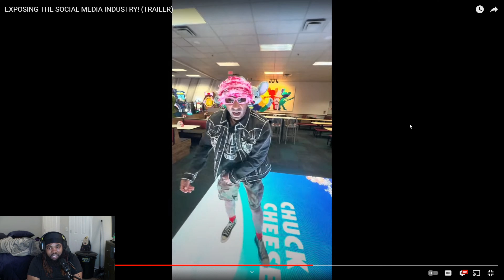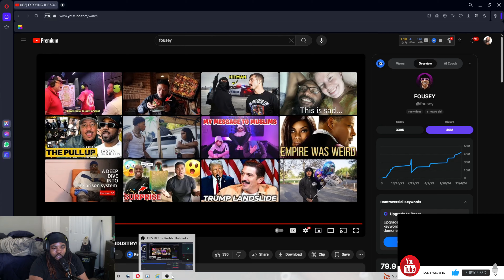FOUSEY EXPOSING THE SOCIAL MEDIA INDUSTRY! REACTION